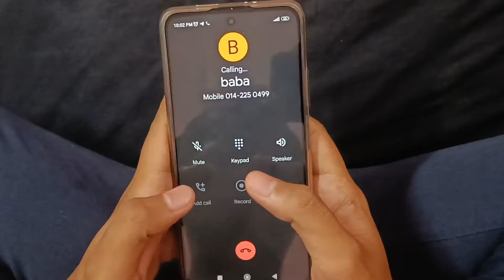Communicative English 2 (Video Project)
Communicative English 2
DUE30022

DEM 3A

Group Member's

1) MUHAMMAD HAZIM BIN MOHAZLIN
(09DEM21F1064)

2) MUHAMMAD FIRAS BIN OMAR
(09DEM21F1042)

3) SAPIUDDIN BIN SANAWI
(09DEM21F1017)

4) SYARIF MAULA UMAR BIN BASHARI
(09DEM21F1070)